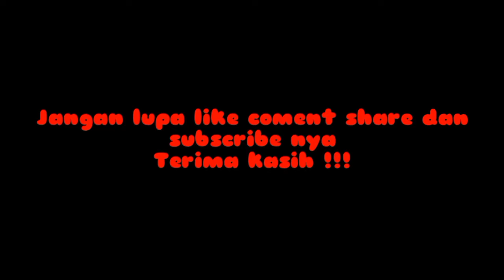MANTAP PARGONDANG SKILL DEWA || JOGET RANCAK BERSAMA KEYBROAD GONDANG SINARI MUSIK NONSTOP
Joget rancak keybroad sinari musik enak untuk bergoyang

horaaassss